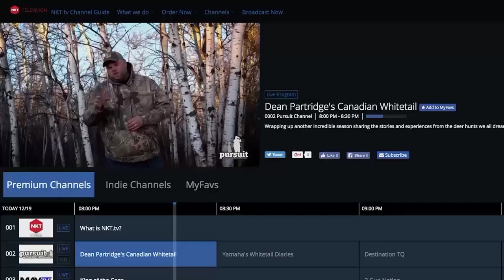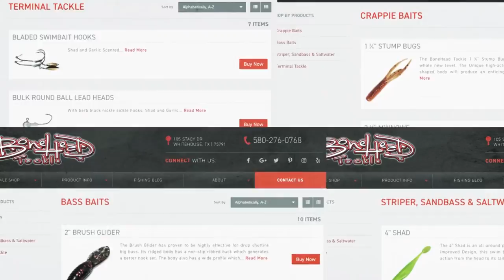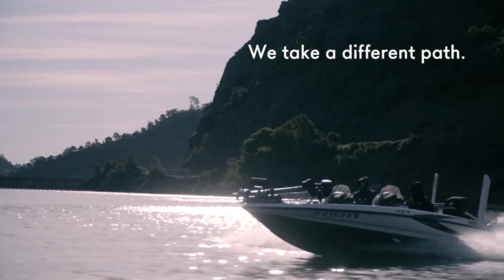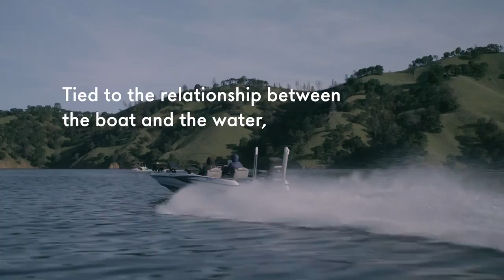BrushPile Fishing: Full Episode – Lake Erie, OH w/ Len Barker (Season 6, Episode 11)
Russ gets to fish with former pitcher for the Cleveland Indians, Lenny Barker. Russ takes Lenny to some of his favorite spots on Lake Erie in Ohio.

Originally Aired on  @PursuitChannelTV on March 9, 2020.